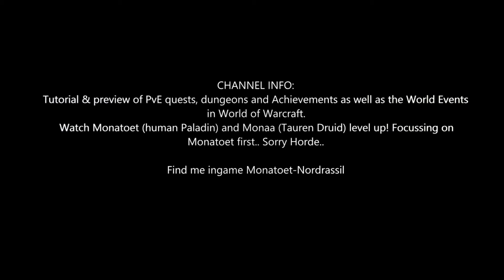Battle for Azeroth Quest 590: House Waycrest (WoW, human, Paladin)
Battle for Azeroth Quest 590: House Waycrest
- Return to Taelia in the Harbormaster's Office in Boralus.

Upon completion of this quest you will gain:
- 250 reputation with Order of Embers